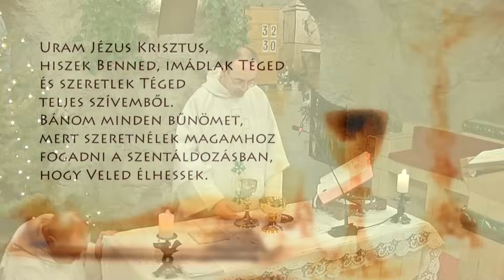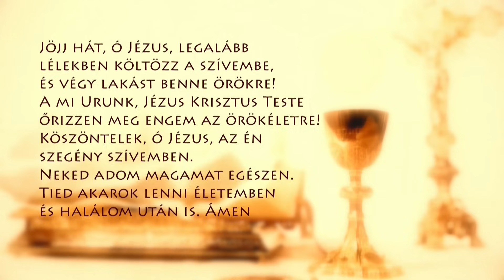Szentmise a Sziklatemplomból – P. Csóka P. János – 2024.01.05.